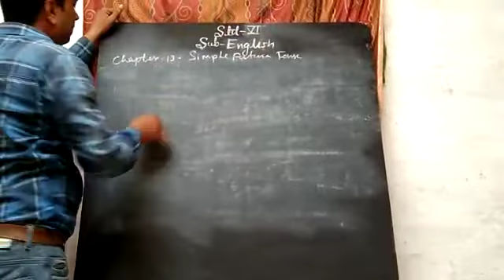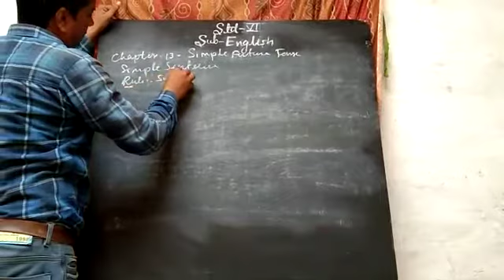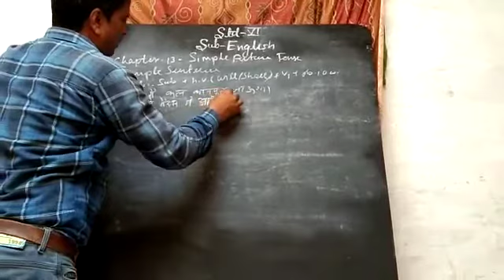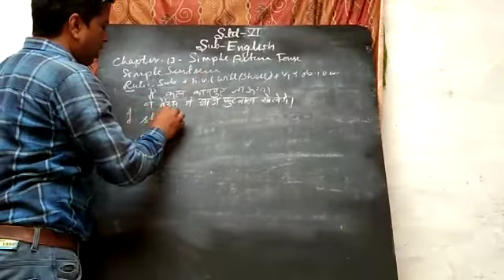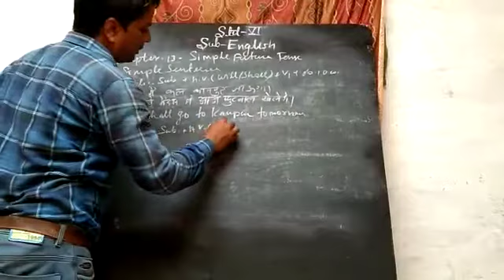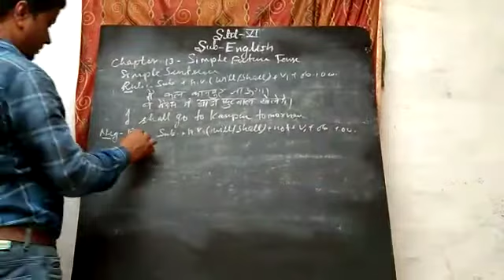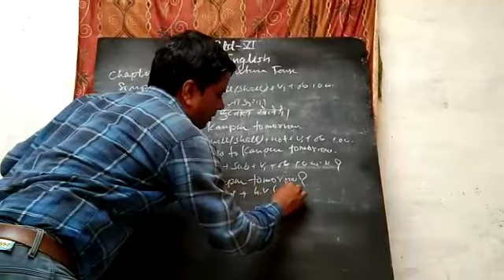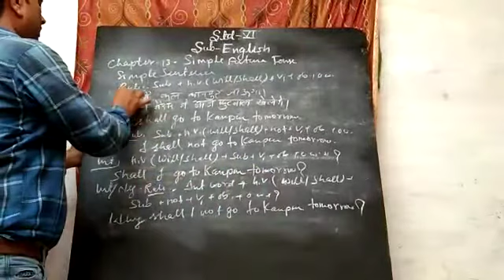8 June 2021